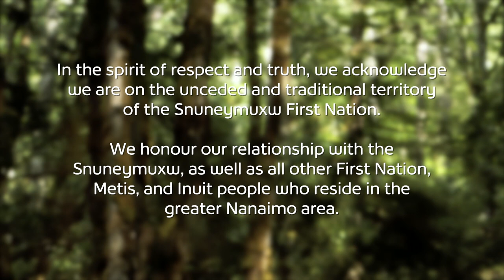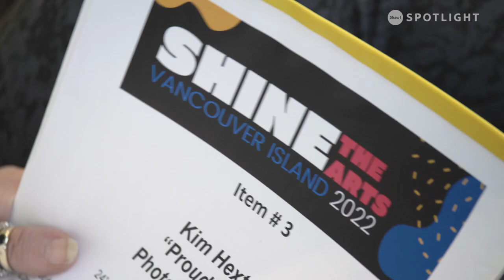A Reason to SHINE, Giving Back and Raising Awareness for Mental Health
If you were given a second chance at life, what would you do to give back to those who helped you get back on your feet? Dean Thullner-Veljacic is passionate about raising funds and awareness for organizations that help individuals with HIV/AIDS, Mental Health, Additions, and Human Rights. He's driven to remove stigmas while recognizing and bringing attention to the importance of all-inclusivity. Each year with the support of LGBTQ2+ and artistic communities, Dean leads hundreds of volunteers, all in the spirit of giving back to those in need through SHINE, a non-profit fundraiser.

Title: Jocelyn Matwe
Producer: A Reason to SHINE